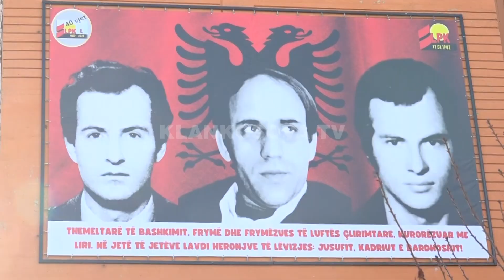Prishtinë, kujtohen veprimtarët - 26.11.2022 - Klan Kosova